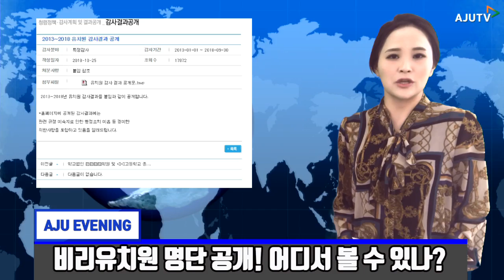애플 아이폰XS, 내일 ‘아침 9시부터’ 사전예약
1) 비리유치원 명단 공개! 어디서 볼 수 있나?
비리유치원 감사결과를 찾아보기 위해서는 서울시교육청 첫 화면에서 행정정보를 클릭한 뒤, 왼쪽 메뉴에서 '청렴결백·감사결과공개'를 찾아야 합니다.

2) 애플 아이폰XS, 내일 ‘아침 9시부터’ 사전예약
이동통신 3사는 내일 아침 9시부터 일제히 아이폰XS 시리즈와 아이폰XR 시리즈의 예약판매에 돌입합니다.

3) [아주 쉬운 뉴스 Q&A] 유류세를 인하 어떤 효과?
유류세를 인하하면 소비자 가격이 떨어지는 효과가 있습니다.

기획 및 연출: 영상사진팀
진행: 오소은 아나운서